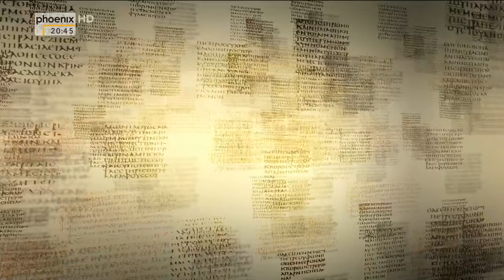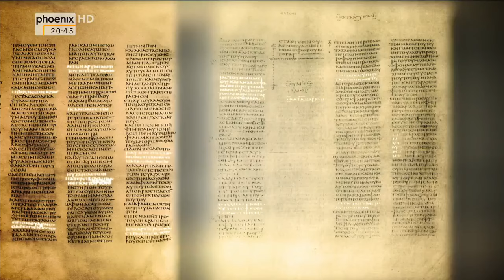(Doku in HD) Das Jesusrätsel - Petra Gerster auf Spurensuche im Heiligen Land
"Wissenschaftler sind sich einig: Jesus hat wirklich gelebt. Er war Jude, lebte in Galiläa, wuchs in Nazareth auf. Petra Gerster geht auf Spurensuche und fragt: Wer war der historische Jesus wirklich? Heute sind sich die Wissenschaftler einig: Jesus hat wirklich gelebt. Er war Jude, lebte in Galiläa, wuchs in Nazareth auf. Aber je mehr wir über seine Zeit und die Entstehung der Bibel wissen, desto deutlicher wird, dass sich nicht alles so abgespielt haben kann, wie es die Autoren der Heiligen Schrift berichten. Der Film fragt: Wer war der historische Jesus wirklich? Fast zwei Milliarden Menschen bekennen sich heute zum Glauben an Jesus Christus. Sie folgen damit dem Leben eines Mannes, von dem die Bibel schreibt, er sei am Kreuz gestorben, um die Menschheit zu erlösen. Begleitet von namhaften Fachleuten begibt sich Petra Gerster in Galiläa auf die Suche nach dem Menschen Jesus. Höchstens drei Jahre soll er öffentlich gewirkt haben.

Vor allem am See Genezareth war der Wanderprediger und Wundertäter aktiv. Wissenschaftler sagen: Sein Aktionsradius betrug maximal 20 Kilometer. Genug, um in seinem Heimatland für Aufsehen zu sorgen? An vielen Stellen widerspricht das Bild, das die Evangelisten von Jesus Christus zeichnen, den wissenschaftlichen Erkenntnissen über den historischen Jesus von Nazareth. Selbst renommierte Jesusforscher bekennen, dass alle Informationen, die wir über Jesus gesichert wissen, auf eine Postkarte passen.

Was war das für eine Welt? - Unter den überlieferten Jesusworten werden am ehesten die Gleichnisse aus der Lebenswelt der Hirten und Bauern als echt angesehen. Der Beginn seiner Bekehrungsarbeit hing offenbar mit dem Wirken von Johannes dem Täufer zusammen - einem, der in der Jordanlandschaft Peräa am Toten Meer seine Endzeit-Botschaft vom baldigen ""Feuergericht"" verkündete und zur Umkehr in letzter Stunde aufrief. Anders als Johannes der Täufer war Jesus allerdings kein Asket. Matthäus berichtet, er habe sogar im Ruf gestanden, ein ""Schlemmer und Trinker, ein Fresser und Säufer"" zu sein.

Wie muss man sich die Welt vorstellen, in der Jesus wirkte? Wovon lebt ein Wanderprediger? Was wissen wir über das Verhältnis Jesu zu seiner Familie? Warum folgten ihm die Jünger überhaupt? Und was war sein Alleinstellungsmerkmal in der Masse der Wanderprediger und selbsternannten Reformatoren des Judentums? Schritt für Schritt werden im Film die biblischen Berichte vom Leben Jesu auf den Prüfstand gestellt - so dass hinter dem Jesus der Evangelisten der historische Jesus erkennbar wird."